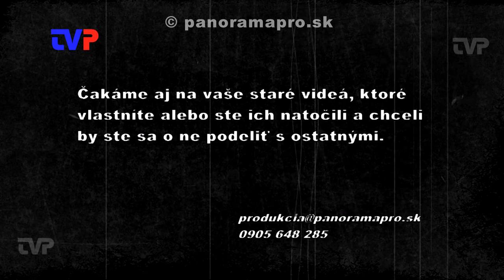Lúčnica v kostole a Amadeus na štadióne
Vrátime sa späť do roku 1992 na 660. výročie o prvej písomnej zmienke o Žarnovici a z bohatého programu tých dní sme vybrali dve podujatia.